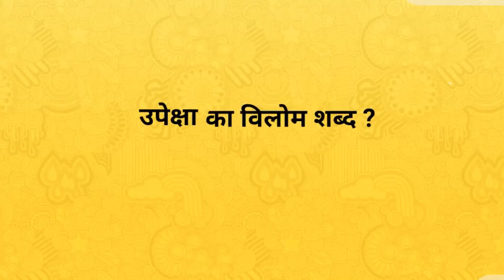उपेक्षा का विलोम शब्द । Upeksha का विलोम शब्द । vilom shabd in hindi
Hi

दोस्तों आज के इस वीडियो में हमलोग जानेगे की उपेक्षा का विलोम शब्द क्या है !
उपेक्षा के विलोम शब्द -
 अपेक्षा